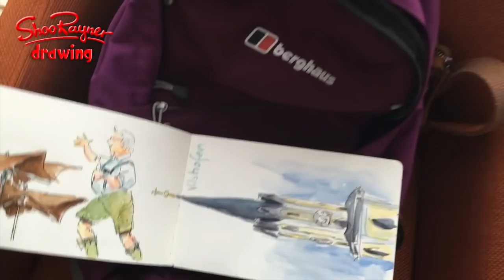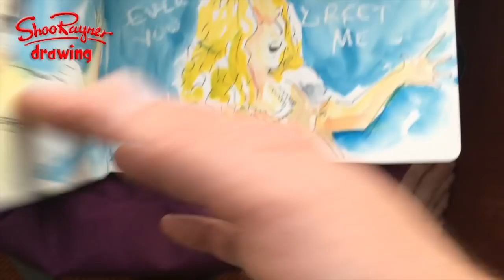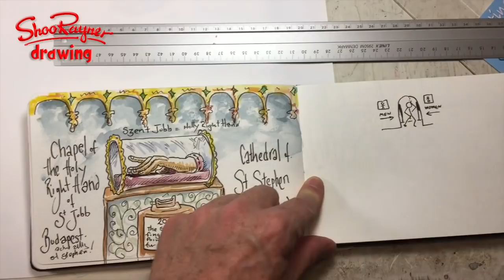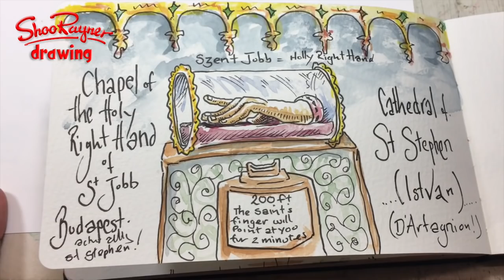See inside my Danube River Cruise Sketchbook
A quick look at some of my sketching while on vacation last week. It was hot and I ate too much food and got a little lazy towards the end of the trip!

The Seawhite of Brighton a5 travel journal is here in the Uk and here in the USA

We were onboard the AMAwaterways AMASERENA a beautiful boat. The service was second to none and we had a wonderful time.

The Shoo Rayner Drawing Channel won the 2011 YouTube NextUp award and is dedicated to teaching, promoting and inspiring drawing for everyone from beginners to experts who like to see how other people do what they do.

Shoo believes that everyone can draw but they lose confidence at school when they think they have to make their drawings look perfect or in a recognised classic style.

Drawing is just making marks on paper and you are allowed to draw anyway you like

Drawing is all about getting ideas out of you head and on to paper, it's about understanding how the world is put together and it's about having fun, with no stress, just drawing for fun.